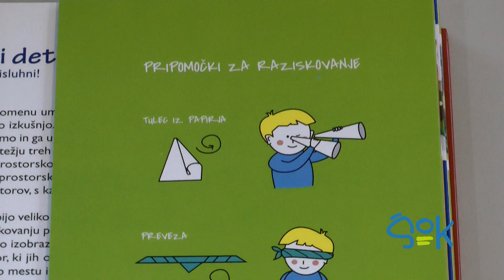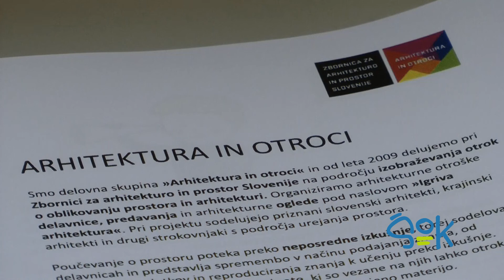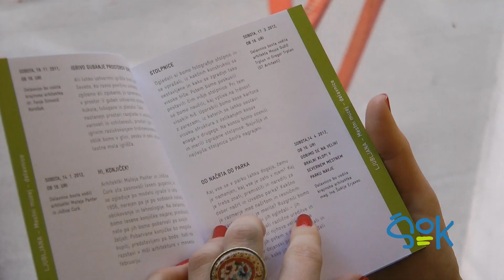ŠOK - Podelitev nagrad Zlata kocka in razstava Igriva arhitektura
Hiša arhitekture | 15. Marec 2012 | 18.00

15. marca nam je Hiša arhitekture ponudila razstavo z naslovom Igriva arhitektura. Na razstavi smo videli delo projekta z naslovom Arhitektura in otroci, med leti 2009 in 2012. Otroci so bili v teh letih zelo ustvarjalni, iznajdlivi in kreativni. Ob koncu odprtja razstave pa so podelili tudi nagrado Zlata kocka 2012 ter dve posebni priznanji. Nagrade so prejeli tisti, ki otroke poučujejo o arhitekturi in prostoru. Projekt Arhitektura in otroci so izvajali preko Zbornice za arhitekturo in prostor Slovenije.